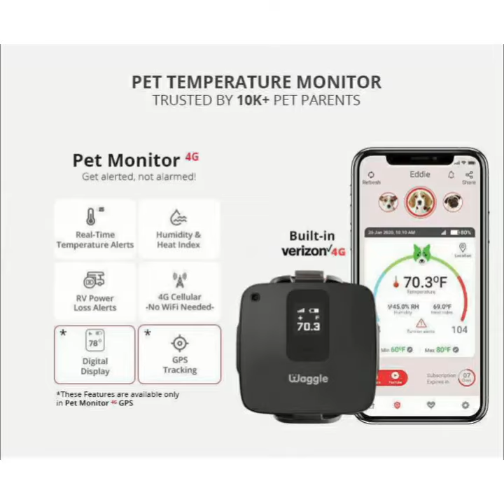Adorable baby snuggling with dog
BABY'S HAPPINESS!!
The snuggle buddies!
If you have any clips of your pet's cuteness/craziness, feel free to drop them in our DM.

Waggle's mission is to keep the pets safe, comfy, and happy. With Waggle Pet Temperature Monitor, get real-time alerts via App, Text & Email on temperature & humidity changes, no network, low battery, and even when your RV/Car/Home loses and gets back power. No WIFI is needed.